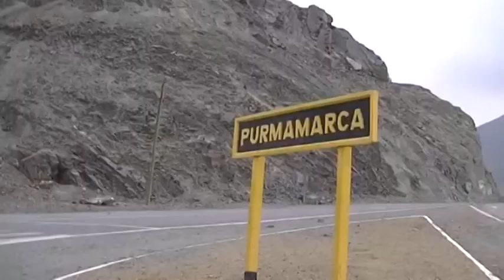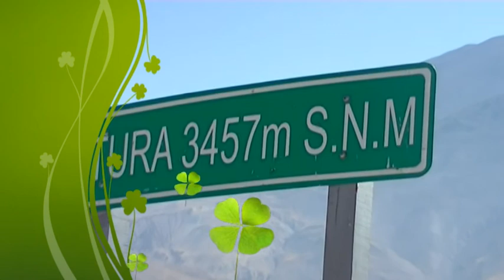VIAJE EN MOTO (ESQUINA CORRIENTES)